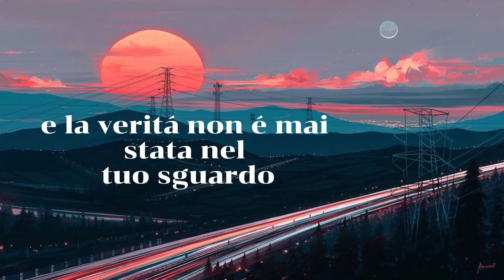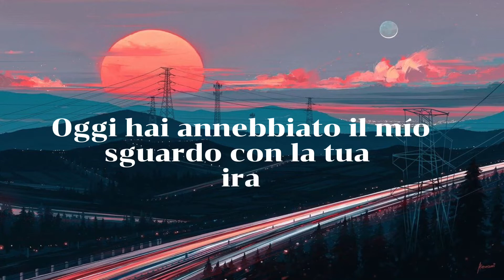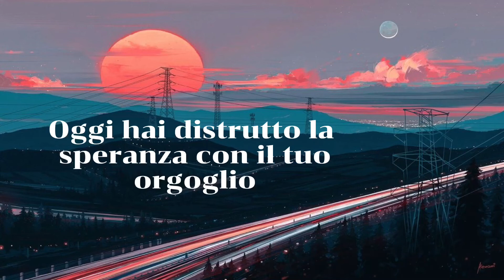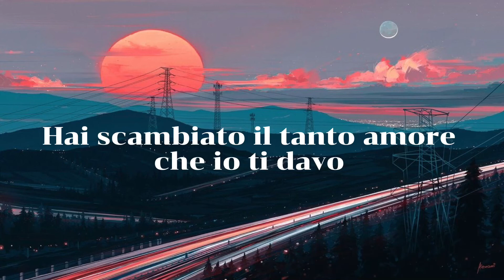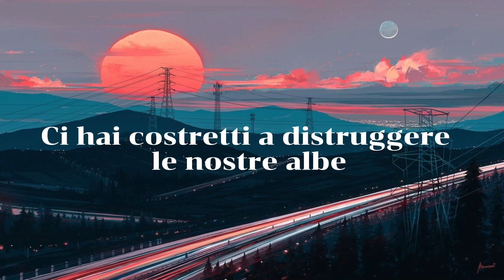Jennifer Lopez - Qué hiciste 💚🤍❤️ (Lettera/Lyrics/Traduzione in Italiano)